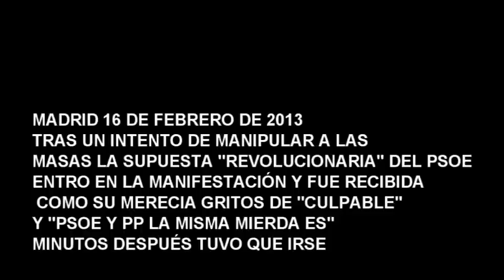Miembros del PSOE expulsados de la manifestación 16-0-2013 , Madrid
Los que llevan formando tanto tiempo parte del capital, y ignorando a los obreros aquí tenéis vuestro merecido